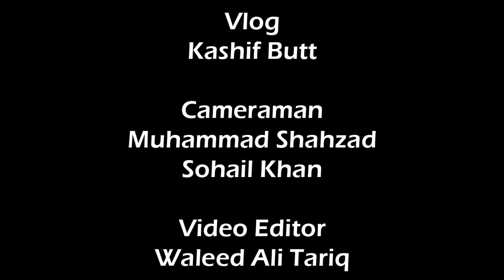Former DSP Mazhar Iqbal Underworld Don,Smuggling Drugs across the border with drones |Hareef Digital